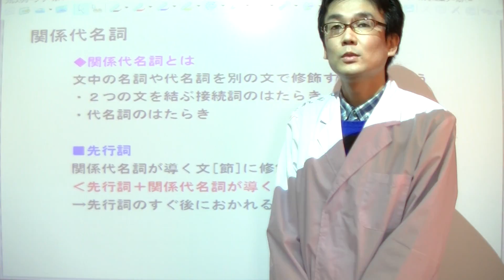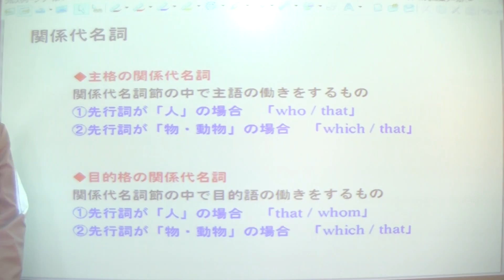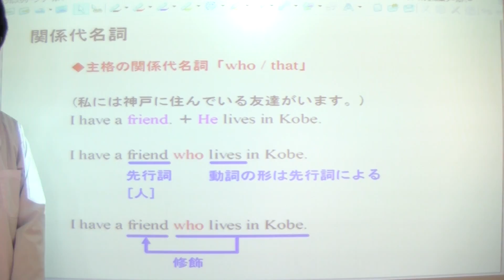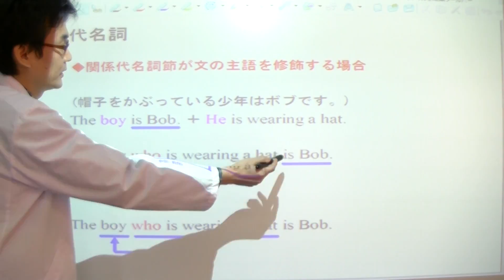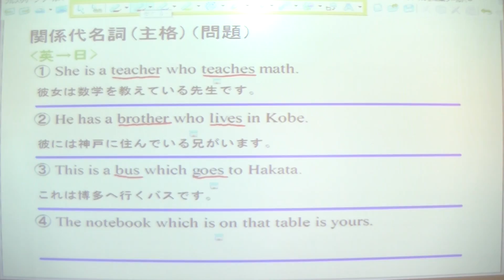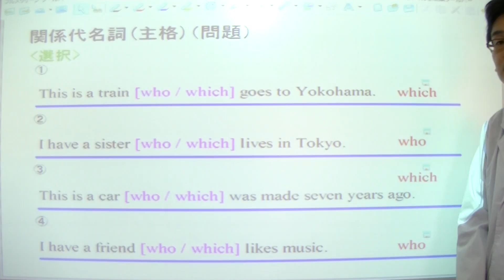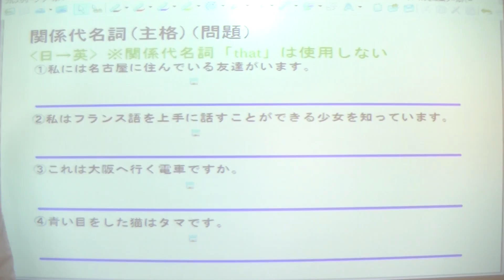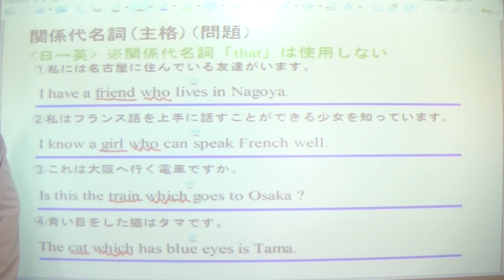29長い授業シリーズ☆ 関係代名詞主格（中学3年英語）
中学3年英語の関係代名詞の主格の授業です。
中学3年英語は全部で40回あります。